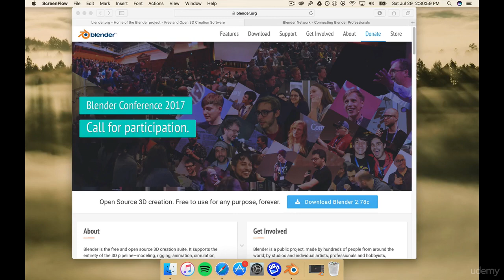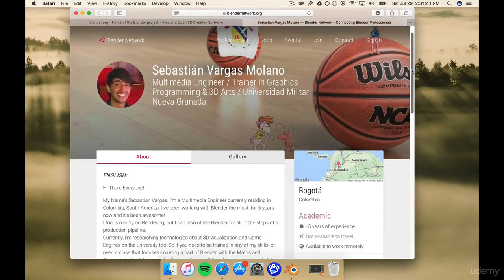Blender Curso Completo + Integración WEB & Unreal Engine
¿Quieres empezar a trabajar con Blender? ¿Deseas saber acerca de Modelado, Animación, Render y todo lo demás que Blender te ofrece? ¿Quieres utilizar Unreal Engine para hacer visualizaciones profesionales? ¡Este curso es para ti!

¡No debes tener experiencia previa en absoluto! Aprenderás toda la interfaz, Modelado tridimensional, Animación Tridimensional, Texturizado, Iluminación, y Render (Con los dos Motores de render que trae el software y el motor de juegos Unreal Engine).

Haremos varios ejercicios, veremos técnicas de la industria y utilizaremos ADDONS imprescindibles que permitirán que tu trabajo tenga la máxima calidad posible. Mejor aún, ¡Encontraste el curso más completo y más económico de Blender en todo Udemy en español!

¿Qué esperas? ¡Acá estás Bienvenido!

    Cualquier persona que desee aprender Blender desde 0.
    Cualquier persona que desee profundizar sus conocimientos en Blender.
    Alguien que venga de otros software 3D como Maya, 3D Max, Cinema4D, etc.
    Cualquier persona que desee entender los conceptos de computación gráfica requeridos por el software.